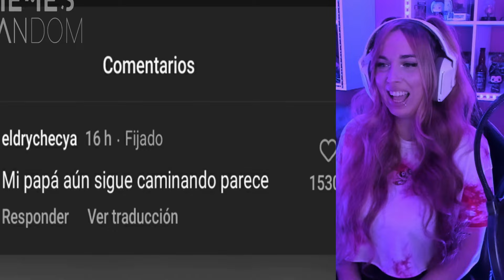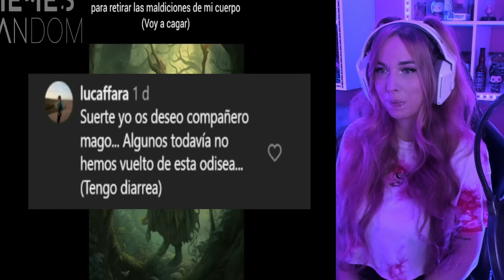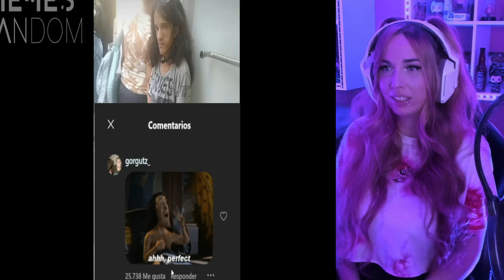Reaccionando a los mejores MEMES RANDOM | LOS MEMES MAS GRACIOSOS 😂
Reaccionando a los memes random más graciosos en español.